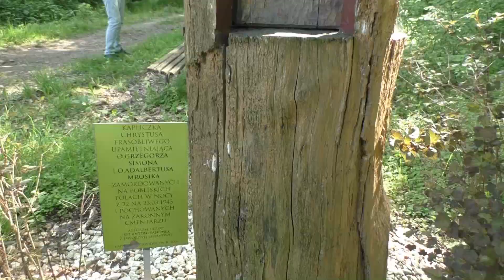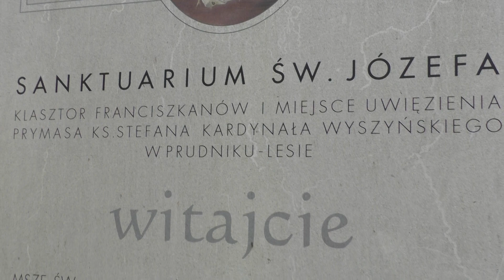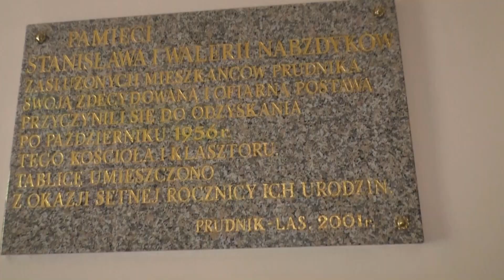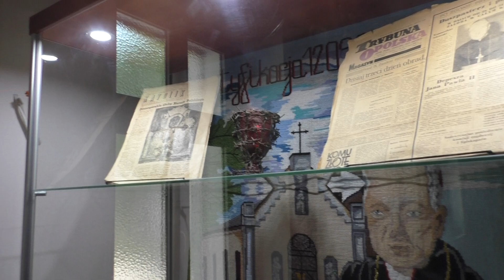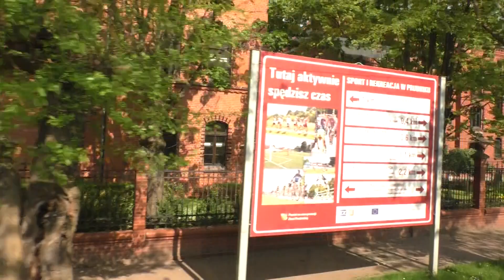Prudnik. Sanktuarium św. Józefa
Na pograniczu Prudnika, w Prudniku-Lesie wznosi się zespół klasztorny z kościołem św. Józefa. Kościół został podniesiony do godności Sanktuarium w 1996 roku w związku z internowaniem w klasztorze  w latach 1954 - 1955 prymasa Polski, kardynała Stefana Wyszyńskiego.
Klasztor założono w połowie XIX wieku. Obecny kościół zbudowano w 1866 roku.

On the border of Prudnik, in Prudnik-Les, there is a monastery complex with the church of St. Joseph. The church was raised to the dignity of a Sanctuary in 1996 in connection with the internment in the monastery in the years 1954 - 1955 of the Primate of Poland, Cardinal Stefan Wyszyński.
The monastery was founded in the mid-nineteenth century. The current church was built in 1866.

Muzyka: Mike D. (Michael Dlugosh)
Wycieczkę po Ziemi Opolskiej zorganizowała gdyńska Fundacja FLY